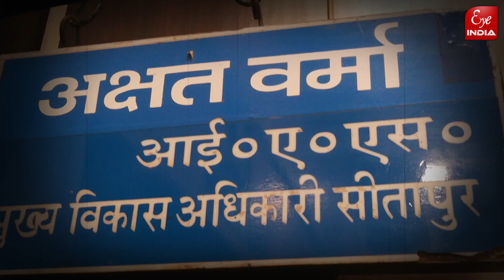नए साल में CDO अक्षत वर्मा का क्या हैं नया प्लान देखें एक्सक्लूसिव इंटरव्यू